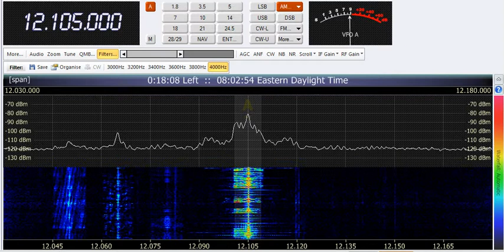08 06 2013 WTWW 3 in French, instead of Russian 1300 on 12105 Lebanon TN